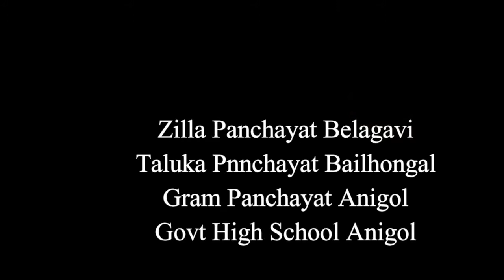GP Anigol High School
MGNREGA SCHOOL WORKs GP Anigol Bailhongal